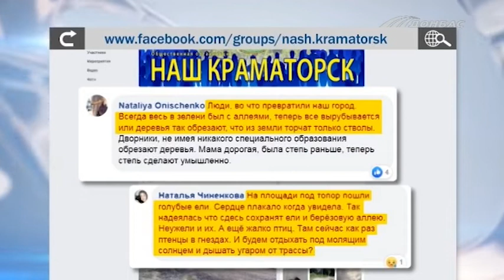Краматорчане не согласны со спилом деревьев в центральном сквере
В городе приводят в порядок центральный сквер, а одновременно с этим - спиливают березы и ясени. Горожане не понимают, зачем трогают насаждения?